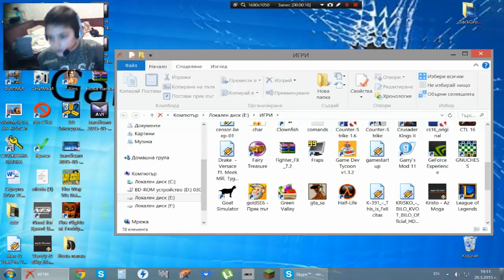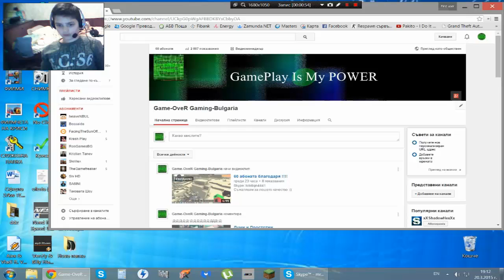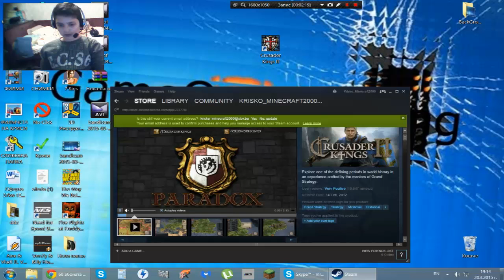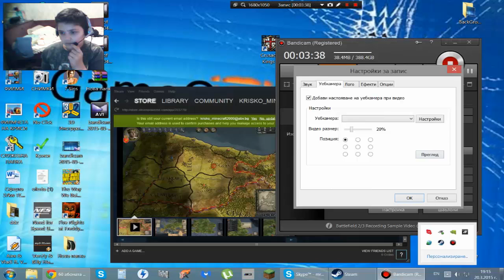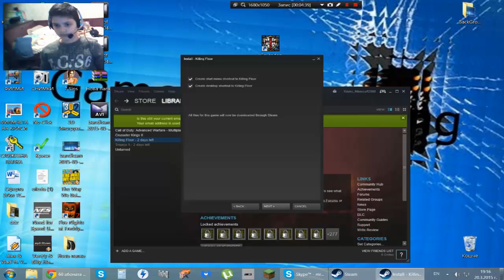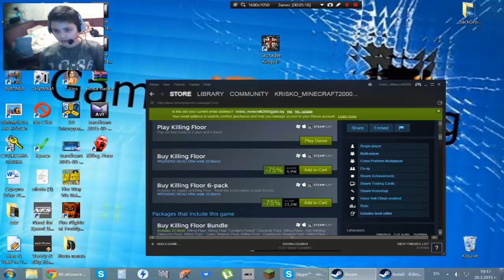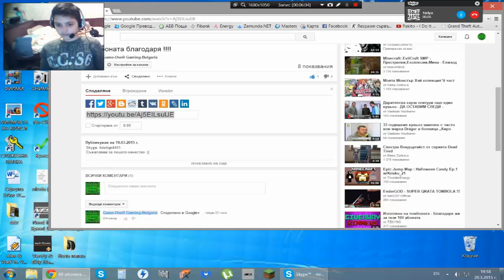GiveaWay Game Crusader Kings II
skype:kristiqn4441
ask: ask.fm/GameOveRGamingBulgaria